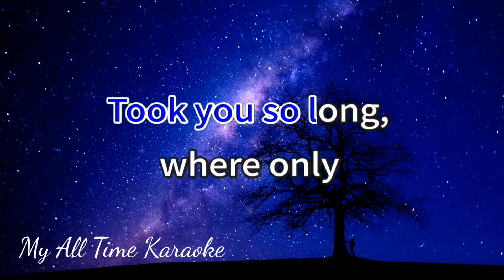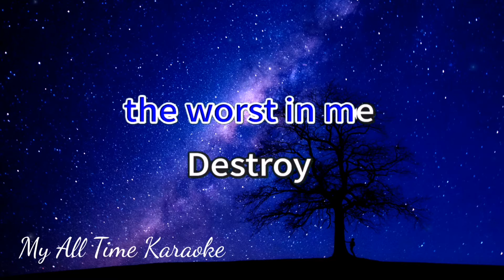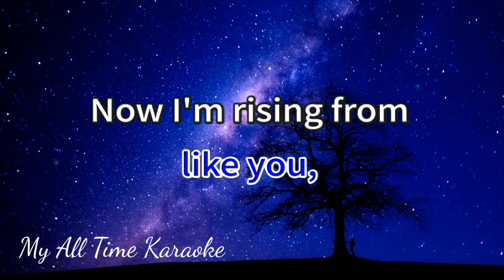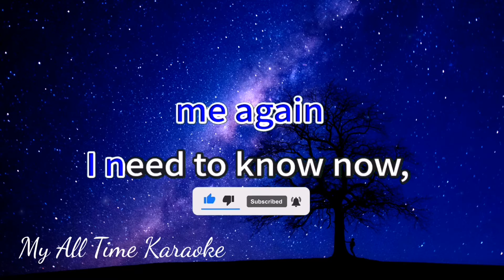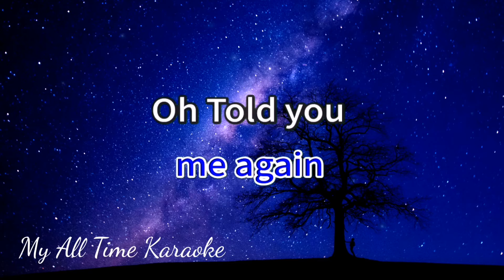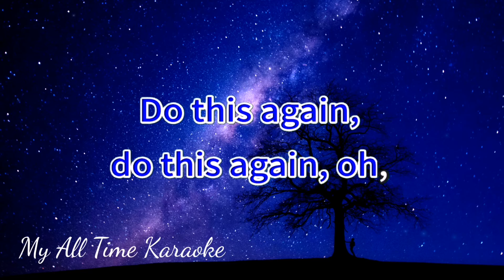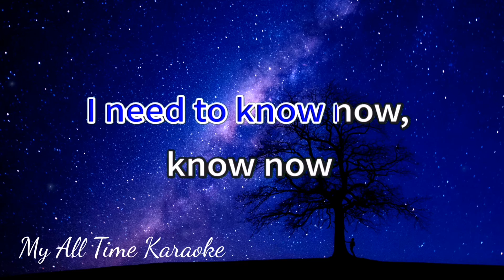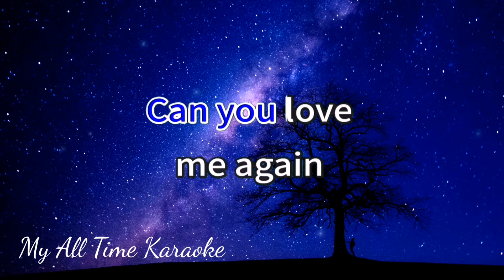LOVE ME AGAIN - JOHN NEWMAN (karaoke version)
- LYRICS - .